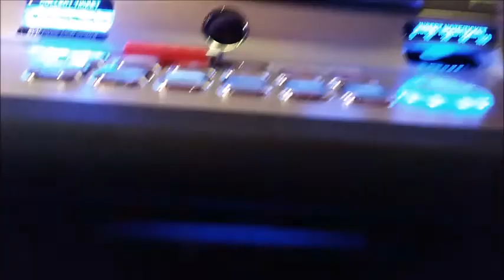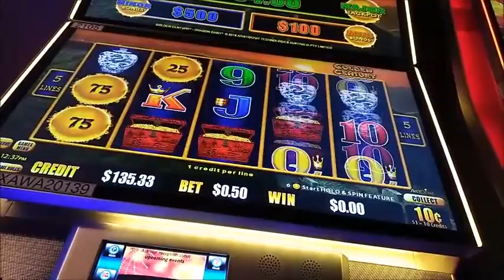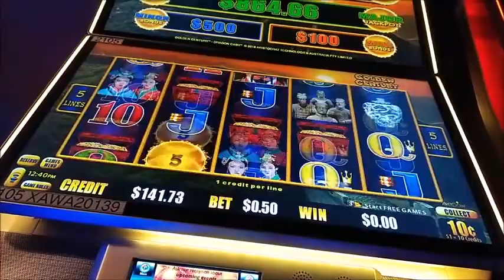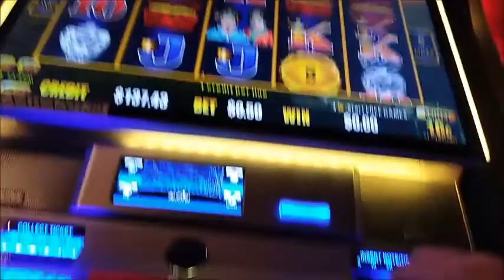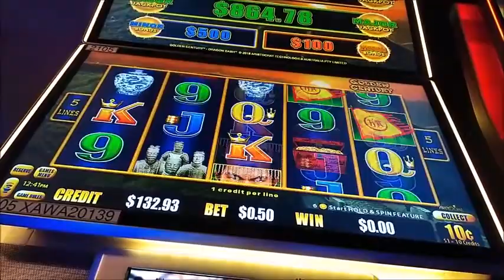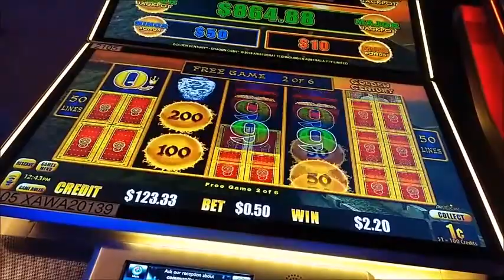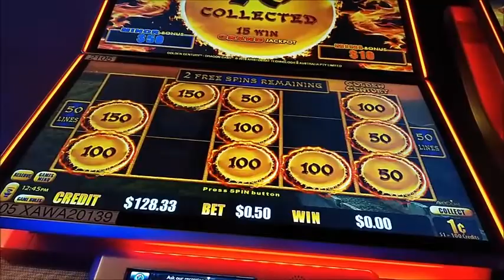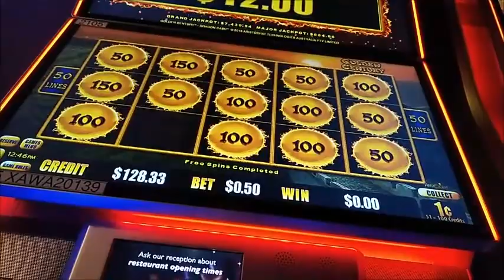dragon cash live play crappy 1225